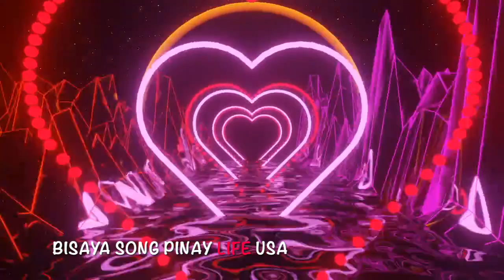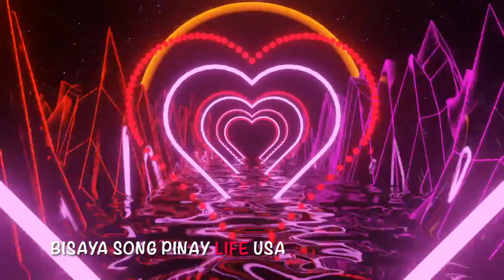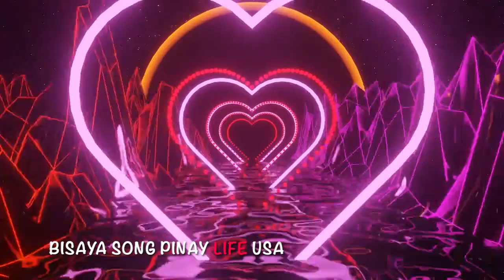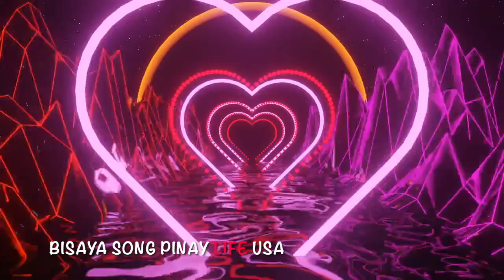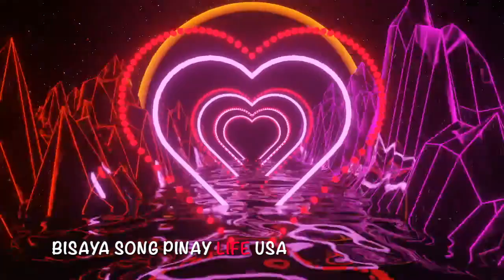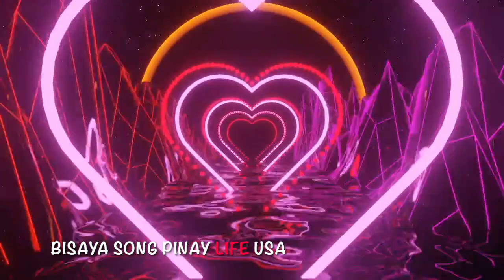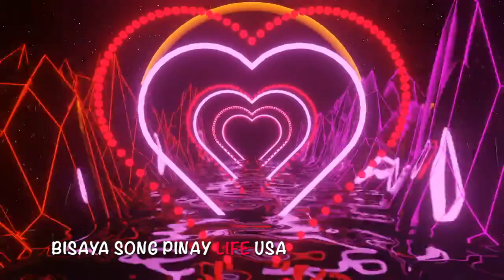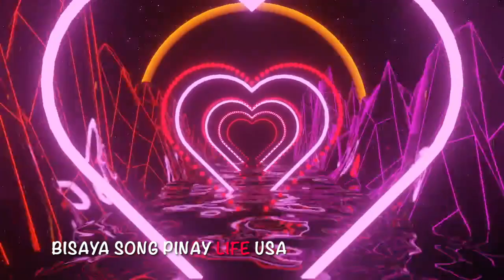Perfect for Livestreaming BISAYA SONGS| Background music for your Livestreaming.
You’re free to use this Video in any of your videos, please include this video Link in your video description.

🔶Use StreamYard for your Livestream. Use this link and get $10 in credit
🟠Please support Overseas Filipino Council International - 501 (C) 3 non-profit organization

And I will respectfully delete or mute the music. Thank you for your understanding!
Thank you for your support. We strive to find the best and most enjoyable music for you guys! We hope to make your days more beautiful with the music we share! Peace, Love, and Music.